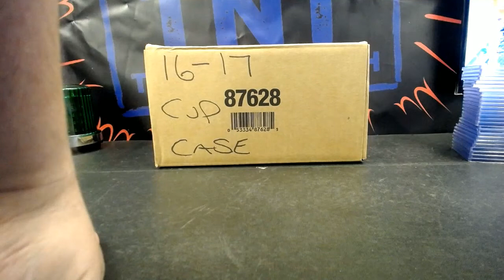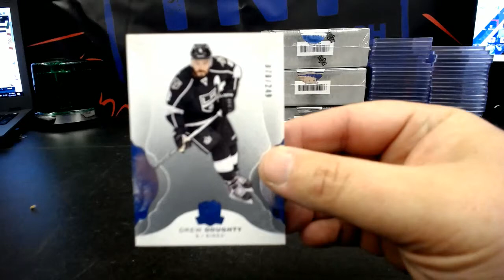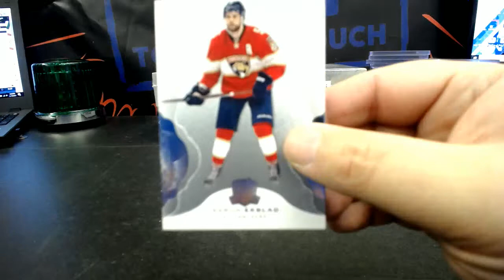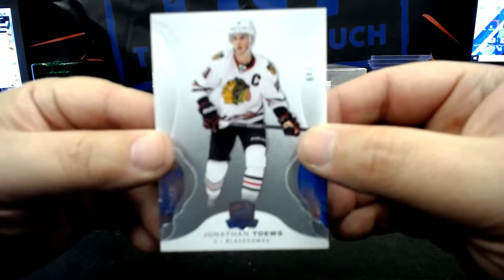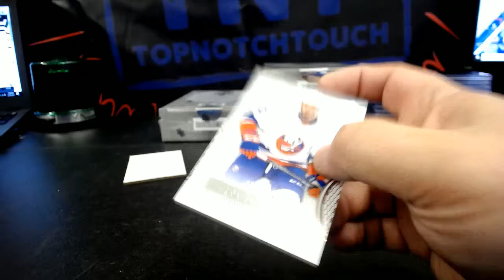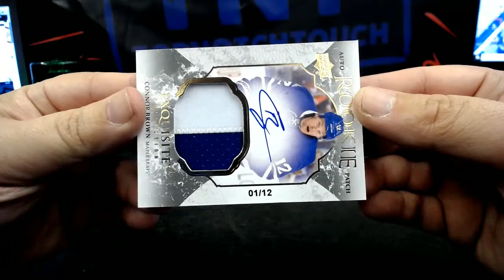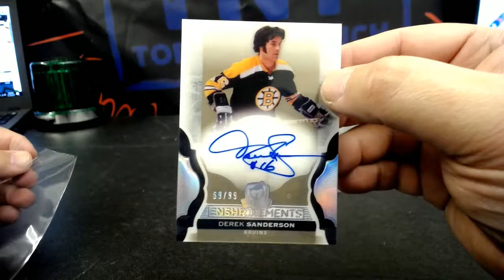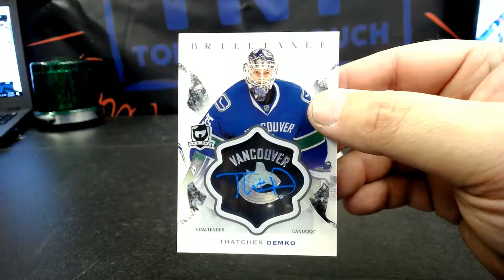16-17 UPPER DECK THE CUP HOCKEY 6 BOX CASE BREAK # M12